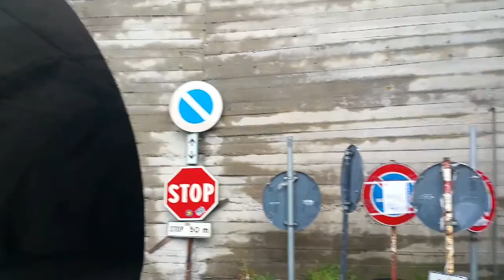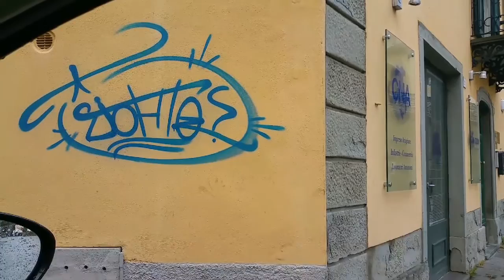Fiumalbo, atti vandalici ai danni di privati.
27 aprile 2016. Graffiti sulle facciate delle case fiumalbine.